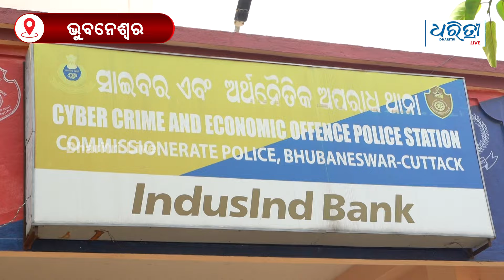ଗେମ ଖେଳି ହଇରାଣ ହେଲି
ଅନଲାଇନ୍ ଗେମ୍ ଖେଳିବା ପରେ ଆକାଉଣ୍ଟ ହୋଇଯାଇଛି ସିଜ୍। ଏନେଇ ସାଇବର ଥାନାର ଦ୍ୱାରସ୍ଥ ହେଲେ ଯୁବକ।